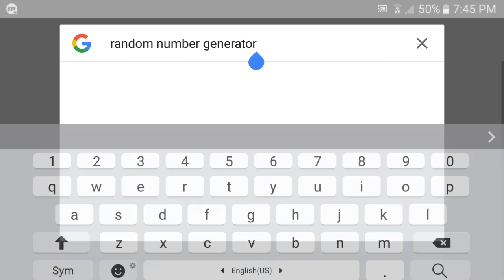كيف دخلت 5 كرات من اول ضربة! + هدية للمشتركين | 8Ball Pool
شارك المقطع لآصحابك😂👌..

شكرا شكرا على الـ1000 مشترك في قناتنا..
انتظرونا بالمزيد من المقاطع..(•‿•)
 قدروا تعبنا بالدعم..🌷

 ◇ روابط كوينز وصناديق مجاناً "جديدة"  :
رابط عصا SAKURA الجديدة 👇 :